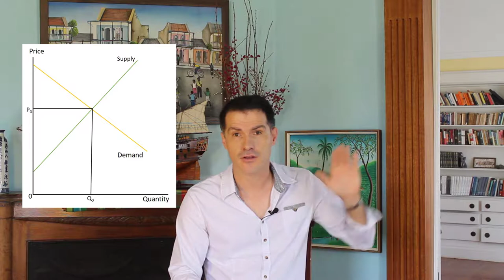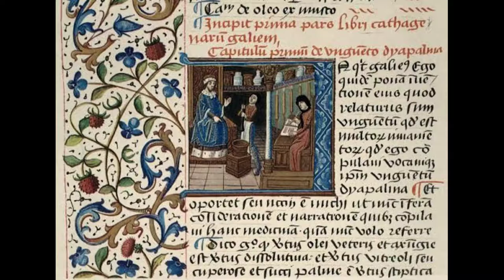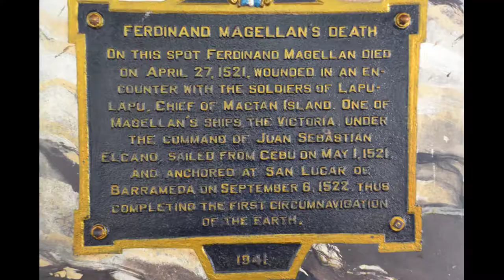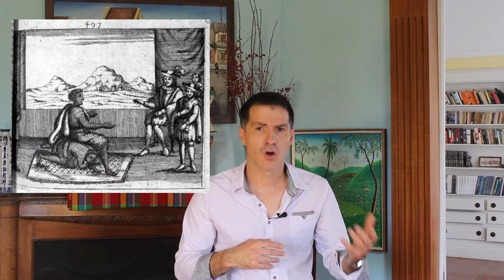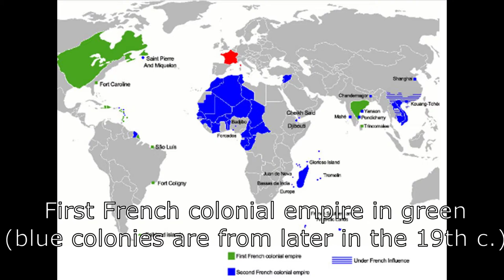7 The spice trade and the Portuguese exploration of Asia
Who was the first person to sail around the world? The answer may surprise you... Join me as we explore the Portuguese spice trade in Asia and the first European colonial outposts in the region.